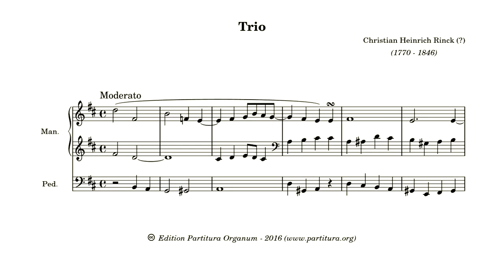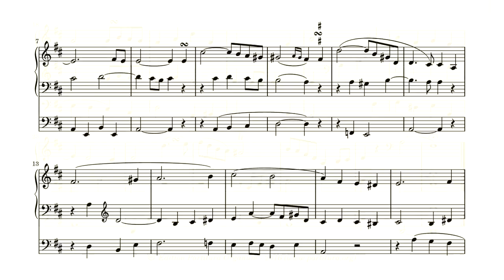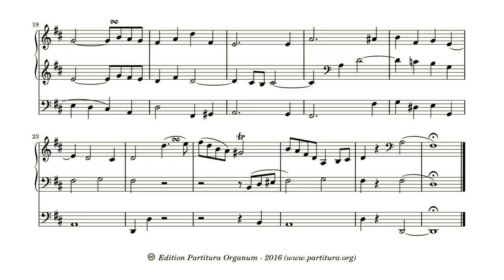Christian Heinrich Rinck, Trio D dur, op.20 nr 5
Christian Heinrich Rinck (1770 – 1846) published his “24 leicht ausführbahre Tios für the Orgel” (24 easy playable trios for organ) as opus 20. A modern edition of 12 of these trios is available in the series “Incognita Organo” of Harmonia. The complete opus is available from Edition Musica Rinata, 2007.
An old edition containing eight of the trios is available online.

Johannes Zundel (1815 – 1882) was born in Germany, but emigrated to the United States to become John Zundel. Among his many works is a work called “The Modern School for the Organ” (Boston, Massachusetts: 1860). In the preface Zundel writes “the voluntaries are mostly selected from the works of Rinck, (whose pupil the author had the good fortune to be, and from whom he received a number of compositions, which are now herein for the first time published,) Schneider, Best, and others.”.
On the pages 104-116 he presents 8 of the 24 trios from Rinck’s opus 20. I’ll publish three of them now, perhaps I’ll do the other 5 at a later date.

The second of the three is in D major.

Bw: Baarpijp 8', Vox Humana 8', Tremulant (RH)
Rw: Holpijp 8', Tregter Regaal 8' (LH)
Ped: Subbas 16', Holfluit 8'